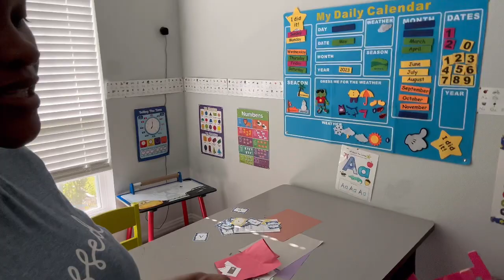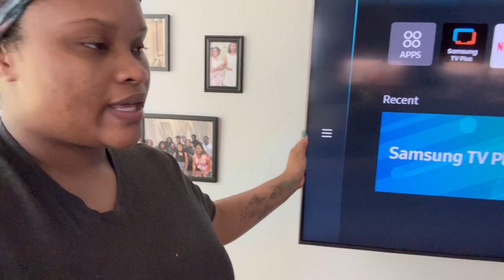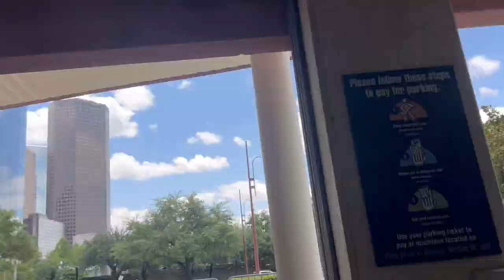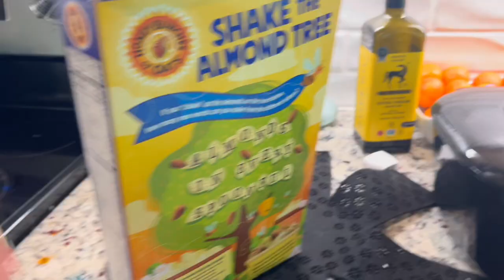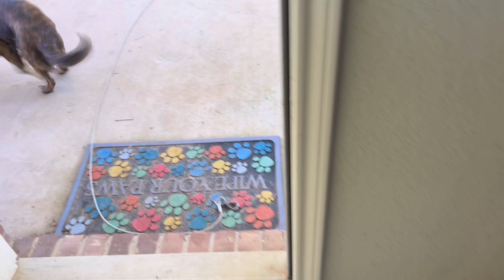Tackling Pregnancy w/ Toddlers 😩 Hair Struggles 😑 Plant Repotting 🪴 Raw Homeschooling Footage 🥴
🙌🏽THANK YOU ladies and gents for all of your support!

This channel will be full of:
👸🏽 MOM LIFE
📚 HOMESCHOOLING
👩🏾‍🌾 GARDENING
💅🏽 SELF-CARE
🍽️ MEAL IDEAS
➕ MORE

Keep in touch with me by following me on IG 📲@laurareneexxoo

📣FOLLOW MY HUSBAND for more of our life on the truck driver’s side: